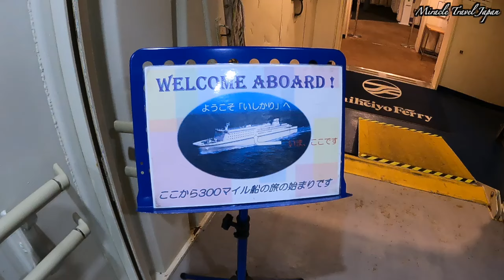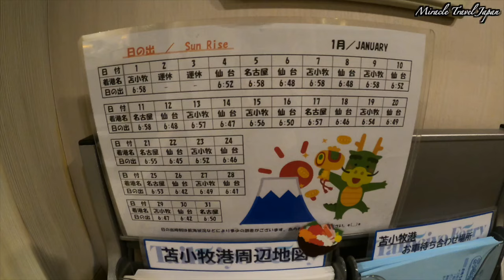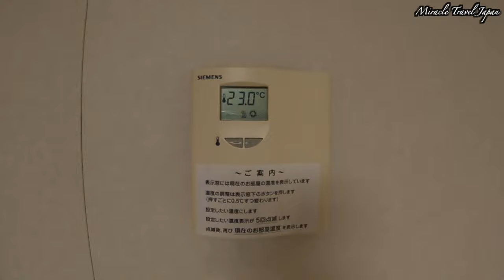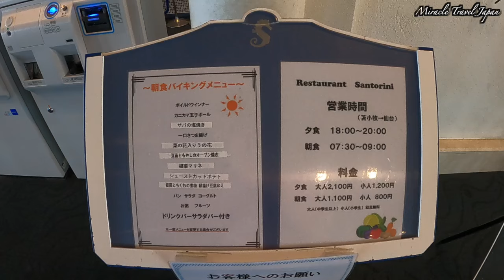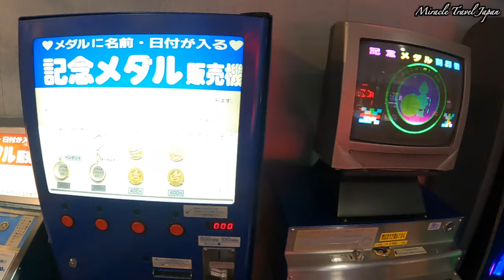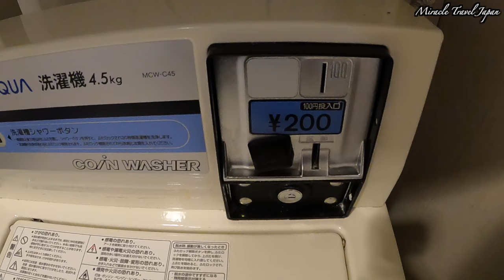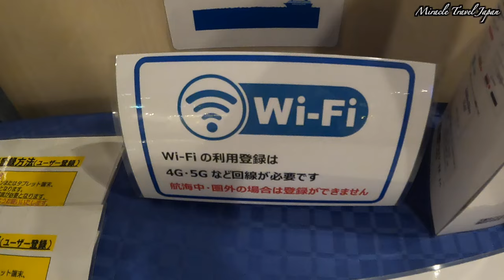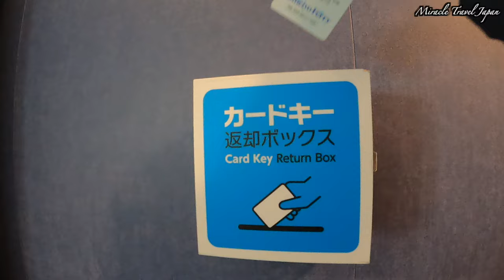【太平洋フェリーいしかり 特等和室】日本最長航路40時間 苫小牧（仙台経由）→名古屋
北海道苫小牧西港から愛知県名古屋港までを運航する太平洋フェリー「いしかり」に乗船してきました。
「いしかり」は全長約200メートル、全幅27メートル、最大速力26.50ノットです。

この航路は乗船時間は約40時間、フェリーとしては日本最長の航路です。航行距離は約1,330kmになります。
途中、仙台港に寄港時、一時下船しました。
フェリーには、レストラン、大浴場、マッサージ機、ゲームコーナー、売店などの施設があり、長時間でも楽しめます。

今回滞在した部屋は、特等和室です。
特等和室から眺める船首からの風景は素晴らしく、特に出港の様子などは見応えがありました。
また、フェリーでは日の出や、夕暮れ時の素晴らしい景色を見ることができました。
そして名古屋港入港時に名港トリトンの下を船が通る時は、橋と船の距離が近く大変驚きました。

（運賃参考）
A期間 1等客室 1人 ¥29,700
期間によって運賃が違います。

お得なプランもあります。詳しくは太平洋フェリーのHPをご覧ください。

この動画の関連動画（ショート）

このチャンネルの他のおすすめ動画
日本最長航路40時間　太平洋フェリー「 いしかり」特等洋室　北海道→名古屋

日本最長航路40時間　太平洋フェリー「きそ」1等和洋室　名古屋→北海道

00:00 旅のダイジェスト
00:39 JR苫小牧駅/苫小牧西港
02:45 「いしかり」乗船
05:00 1日目夕食・船内散策
10:00 特等和室ルームツアー
18:07 2日目朝食
22:14 仙台港入港
29:04 仙台港出港
38:02 2日目昼食・船内散策
41:08 2日目夕食
49:21 3日目起床・名古屋港入港